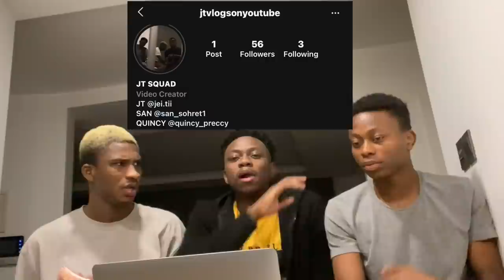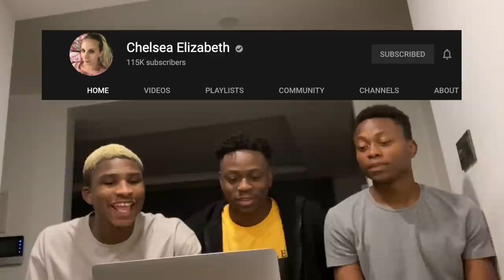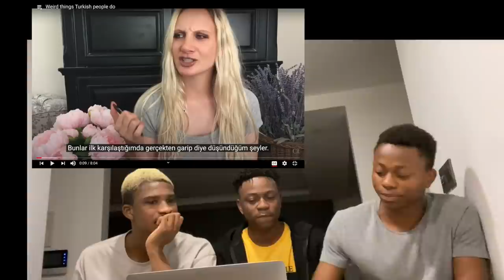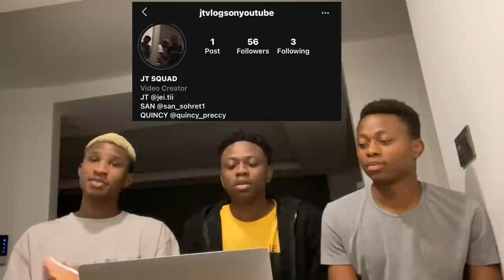WEIRD THINGS TURKISH PEOPLE DO | TÜRKLER YAPTIĞI TUHAF ŞEYLER (FUNNY/KOMIK)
We decided to react to WEIRD THINGS TURKISH PEOPLE DO and I hope you liked it, if you liked it please drop a like and comment on what you think about the song.